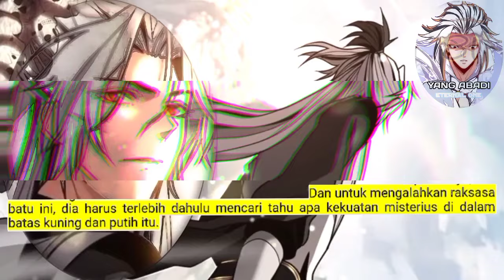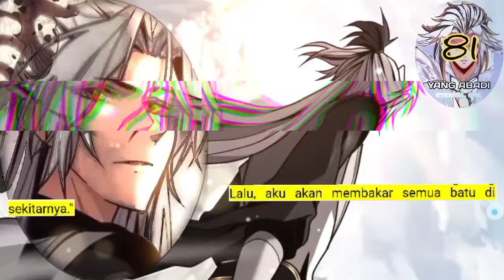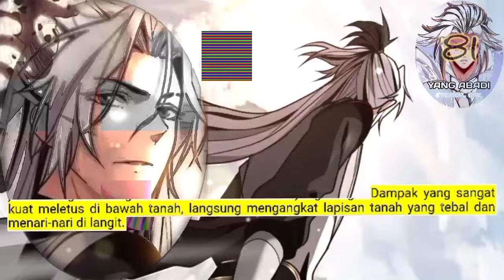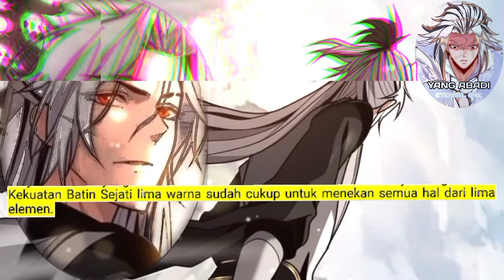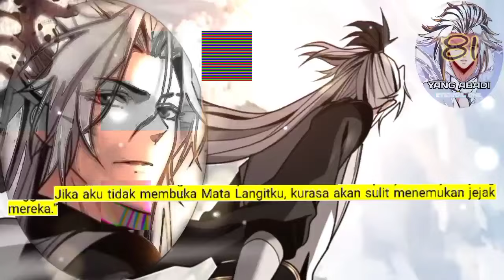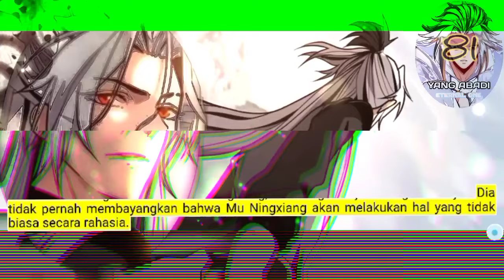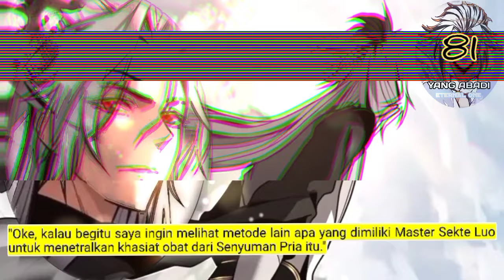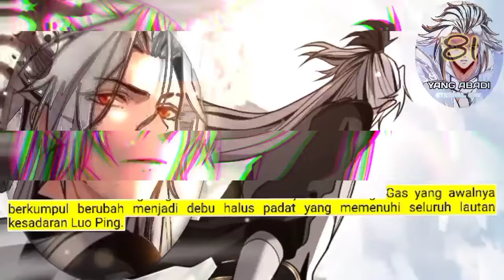Yang Abadi season 81